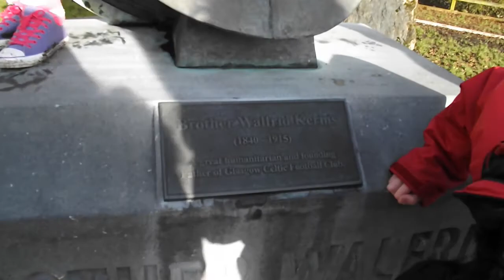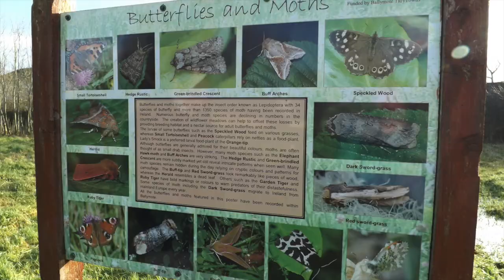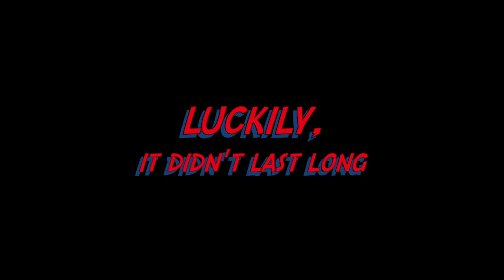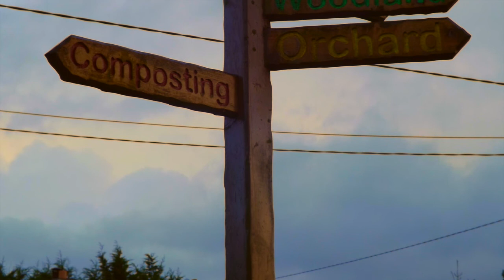Ballymote Wildlife Wanderers Director's Ultimate C